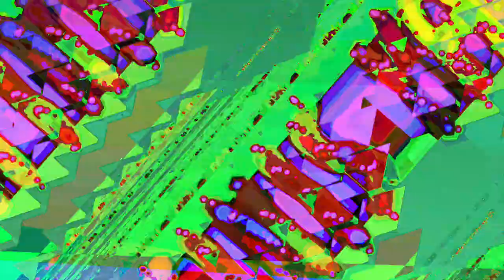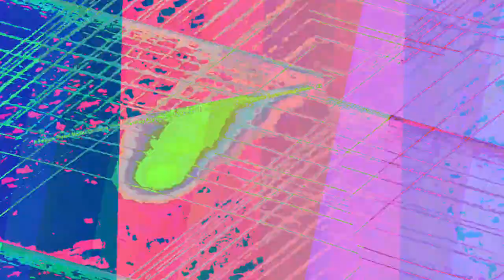A mixing the Liquid dreamcatcher 1 and 2 and other ambient songs of recent creations - new videos,